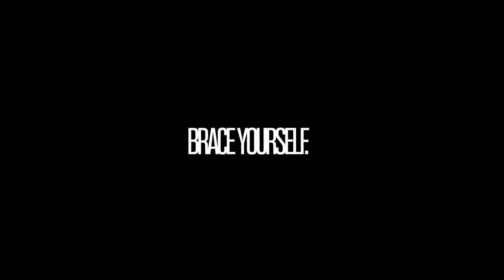Brace yourself, it's Playoffs time!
If you thought that, as always, every game and every play matters in the Turkish Airlines EuroLeague, then get ready to enjoy living on the edge of your seat. Here come the EuroLeague Playoffs, and you know exactly what that means. Starting now, every single millimeter matters!